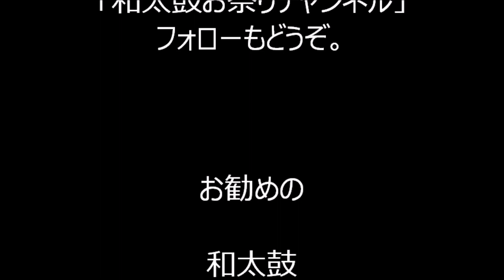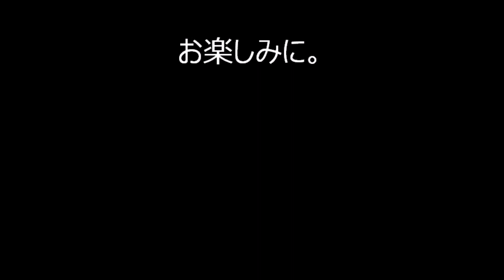浅草横町 花魁道中 2023年浅草六区 東京都台東区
2023年東京都台東区、浅草六区「浅草横町」で行われました、
花魁道中の様子です。